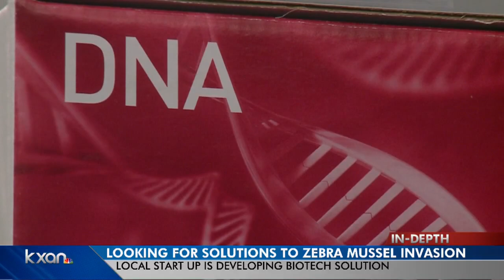What can be done about the Zebra mussel infestation?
The zebra mussel infestation is a problem that's not going away anytime soon. So KXAN's Yoojin Cho took a closer look and found a local start up that hopes bioengineering leads to a solution.